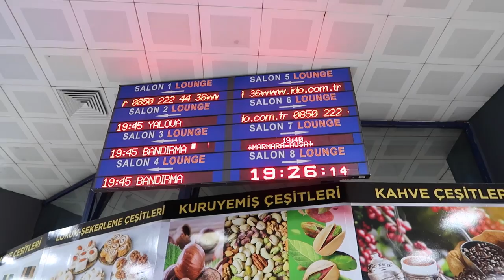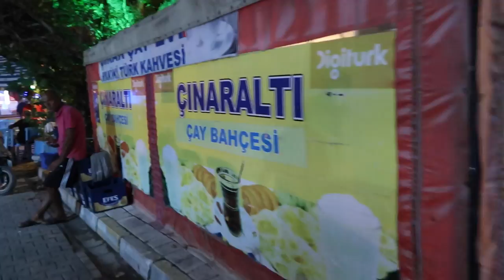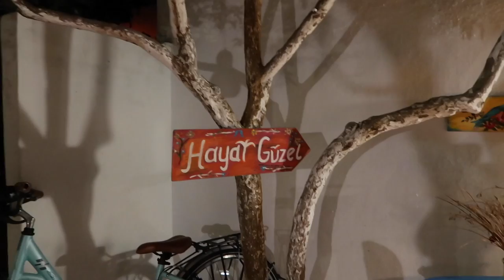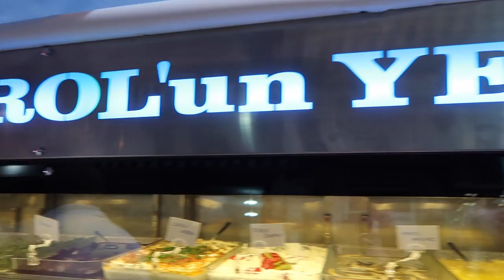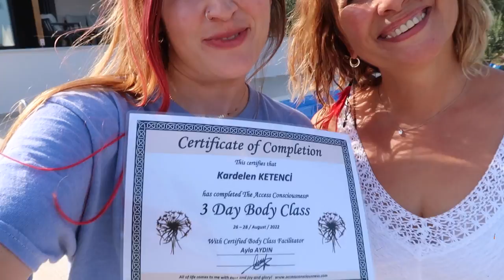İlk Kez Avşa Adası’na Gittim! 🏖️ “Beden Prosesleri” Eğitimim ve Bol Dondurma Yediğimiz Bir Vlog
Aloha! 🌸

Son zamanlarda “Access” eğitimleri aldığımı ve bana ne kadar iyi geldiğinden size farklı farklı videolarda bahsetmiştim! 🌞 Bu vlogta ise “Beden Prosesleri” eğitimi için Avşa Adası'na sizlerle beraber gidelim istedim.

Avşa Adası'na da ilk gidişimdi, neler düşündüğümü merak ediyorsanız videoda buluşalım!

Sevgi, coşku, neşe ve sağlıkla kalın. Keyifli seyirler! 🫶🏻

💡Podcast’im “Eee, N’olmuş Yani?” yi dinlemek isteyenler için link: 👇🏻 🙏🏻